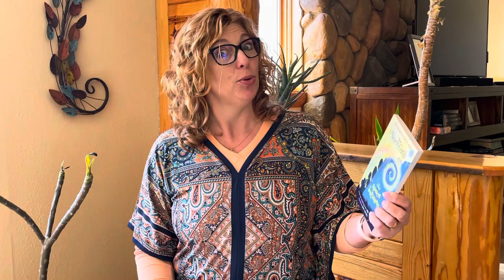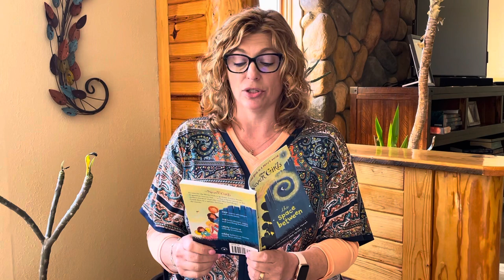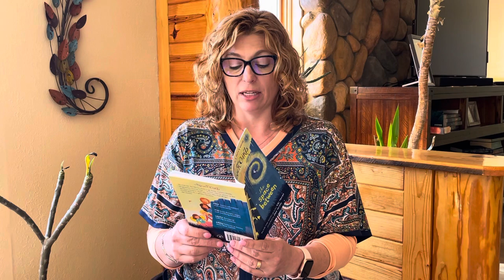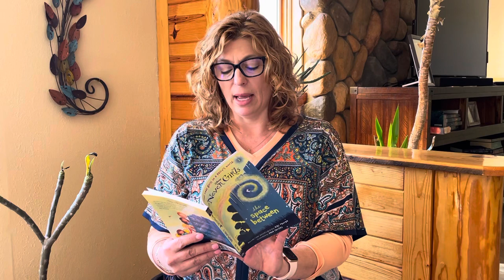The Never Girls Book 2 The Place Inbetween Chapter 1 read by Ya